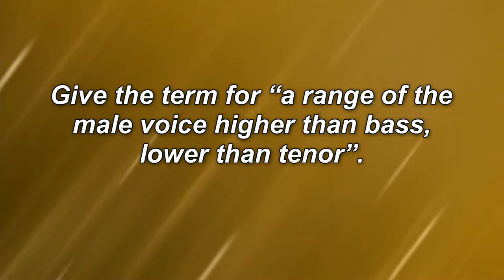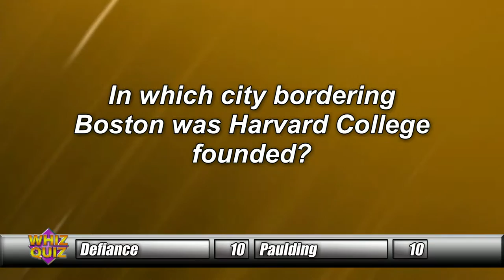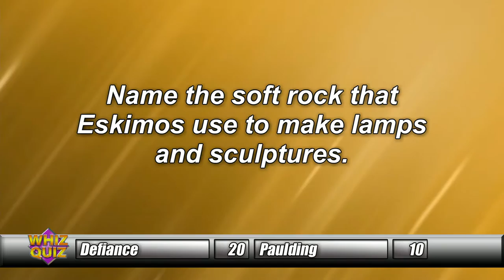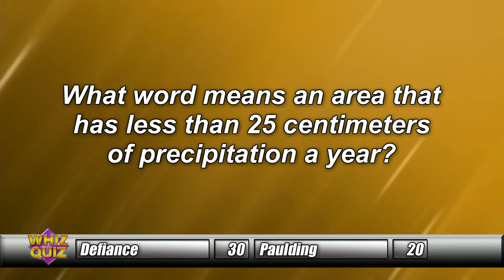Defiance vs. Paulding, Delphos Jefferson vs. Patrick Henry 1/4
Defiance vs. Paulding,
Delphos Jefferson vs. Patrick Henry
Segment 1/4